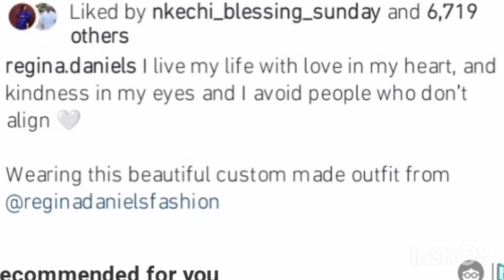Ntooooo😎| Nollywood Actress Regina Daniels throws SHADE at CO WIVES.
Regina Daniels throws SHADE at her co wives with her post